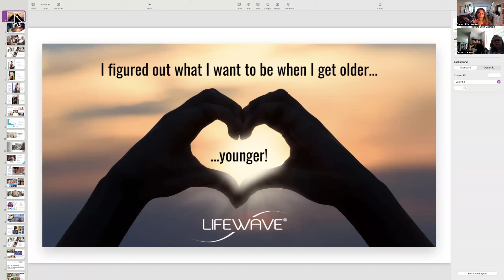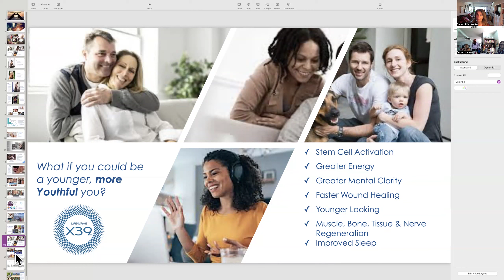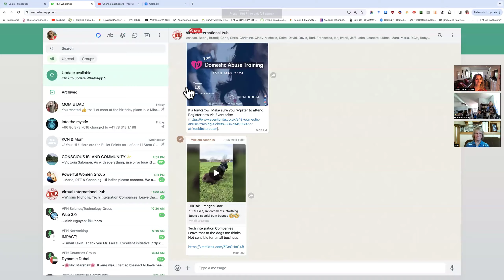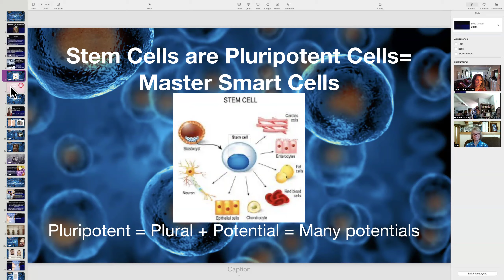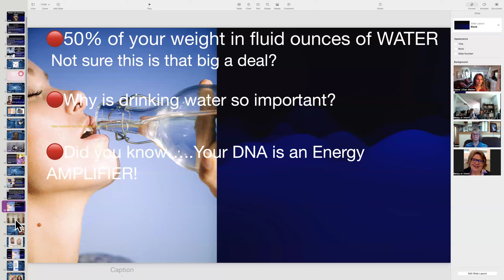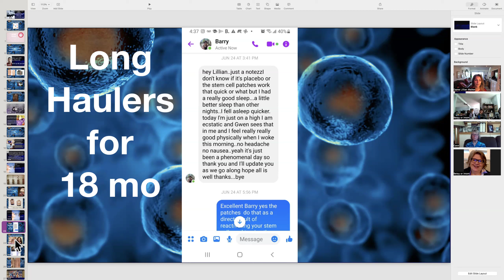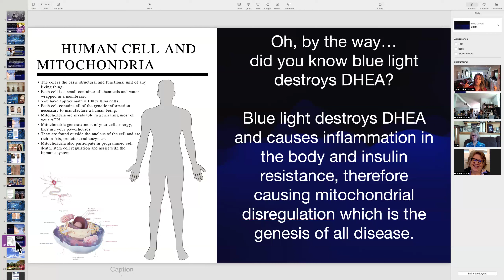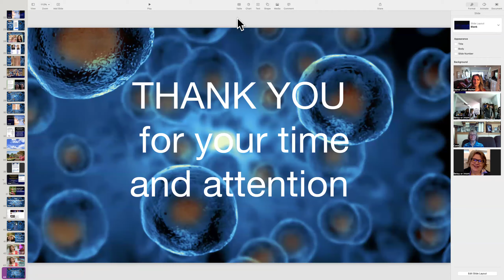CELL ACTIVATION PATCHES Info Q&A Betsy & Company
In This video you'll Experience  CELL ACTIVATION PATCHES Info Q&A Betsey
To join our telegram group to get your questions answered click now
Sub now for more Mystic Secrets,Tips, Insights and more Awesome facts about healing, meditation,  The PSMO Method to relieve anxiety and boost energy in 3 minutes or less, The Neuro Health Reset and Collapse time frames, obliterate grief and save money with my tried and proven methods that have taken me a lifetime to acquire...
00:00 Intro Questions answered
20:20 Disclosure and deets
00:30:03 Info Q&A How the patches work
🔴🔴To get $10 transcriptions, captions for videos or live captions for zoom, or foreign subtitles of your favorite videos, radio shows or podcasts try rev.com Show Sponsor

The LOVE & MONEY SECRETS TV CHANNEL is for general informational purposes only and does not constitute the practice of medicine, nursing or other professional health care services, including the giving of medical advice, and no doctor/patient relationship is formed. The use of information on this podcast or materials linked from this podcast is at the user’s own risk. The content of this podcast is not intended to be a substitute for professional medical advice, diagnosis, or treatment. Users should not disregard or delay in obtaining medical advice for any medical condition they may have and should seek the assistance of their health care professionals for any such conditions.

🔴If  you are looking for someone who has experience with meditation and energy healing and who has attended Dr. Joe Dispenza's 7 Day Advanced Event Monastery would like to talk or consult to move your personal journey forward reach out to me. I  actively guide people all over the world.
🔵Join me on FB Facebook.com/lillianiwalker

🔴About Me
I'm an Intuicognizant Healer and Guide Clinically Certified Neurosomatic Metaphysician. I guide you to resync and relink both brain hemisphere's to resolve pain, disease and trauma which at it's root cause is either physical or emotional. If you are in any type of pain, physical or emotional/spiritual we can dissolve it through a neurosomatic process - The Neuro Health Reset NOT based on belief, instead on natures laws like gravity.

tubli vid
Mailing Address
Love&MoneySecretsTV
DameLillianWalker.com
c/o Nicklaus